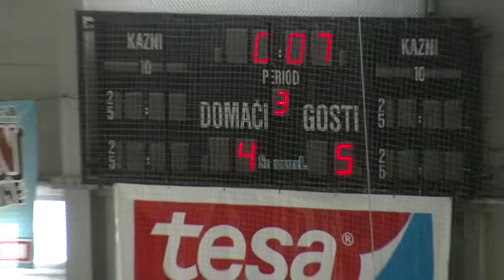DP U12 Slavija Junior : Celje, Zalog 29.10.2016